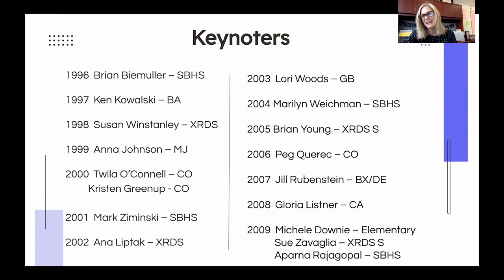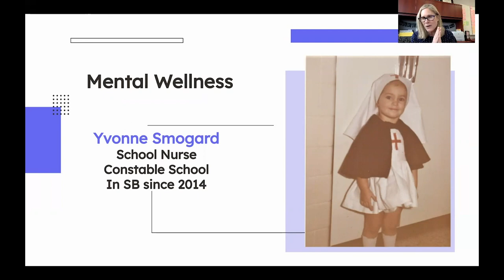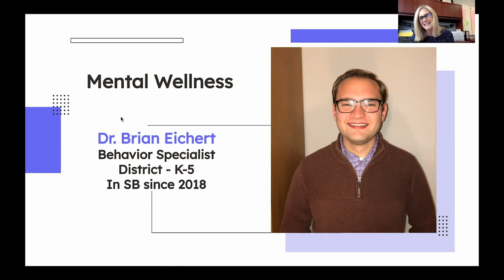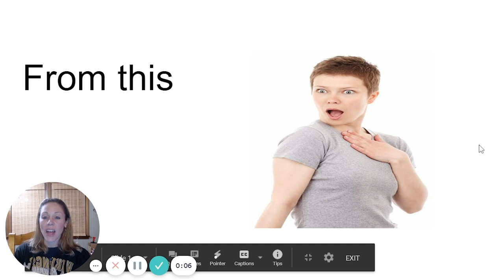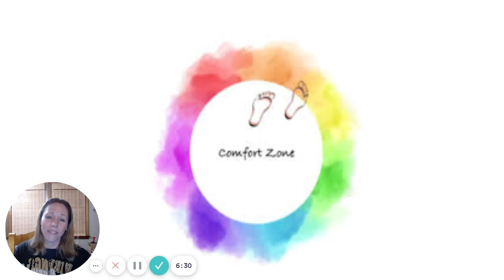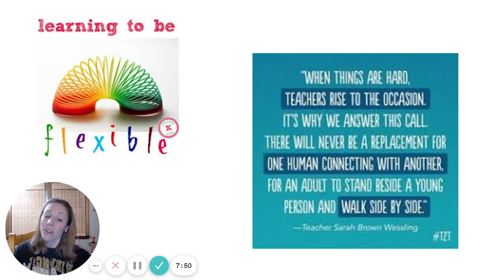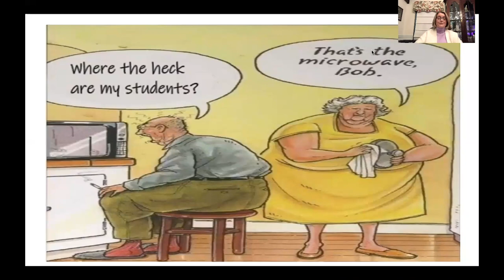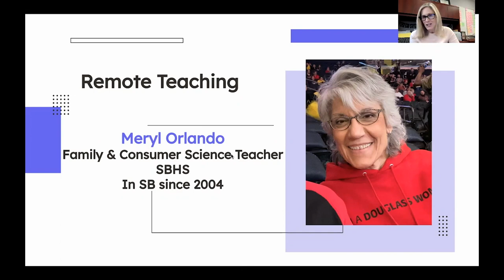2020 - 2021 SBSD Teacher Keynoter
South Brunswick School District
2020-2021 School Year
Teacher Keynote Speakers
High School start time